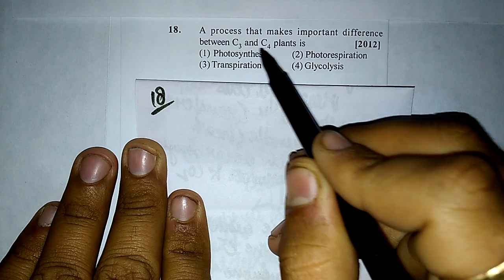13 18Photosynthesis in plants